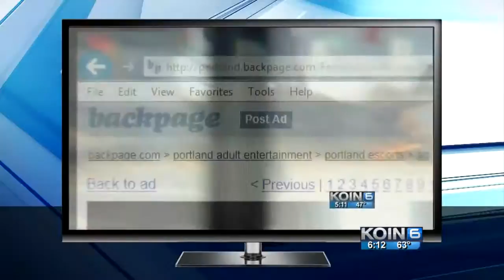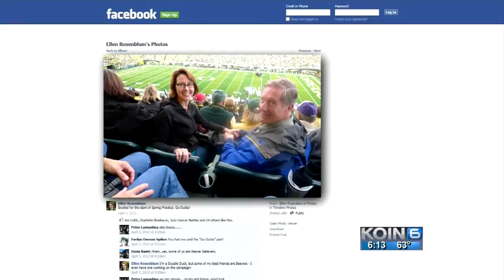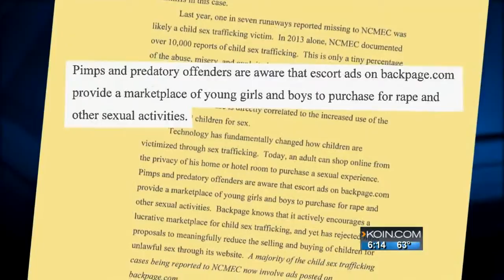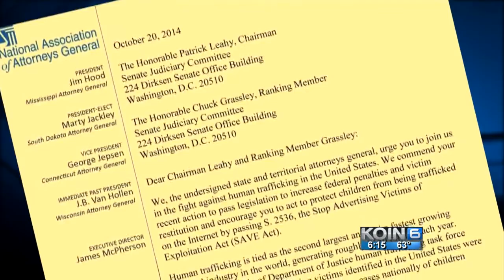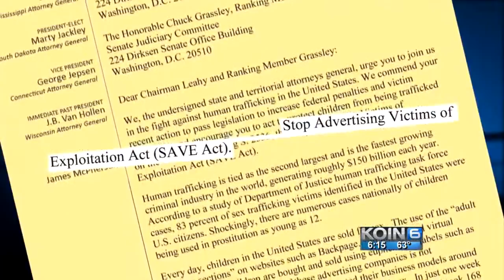Rosenblum, Willamette Week and Backpage.com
When Ellen Rosenblum was running for Oregon Attorney General three years ago, stopping human sex trafficking was a cornerstone of her campaign.